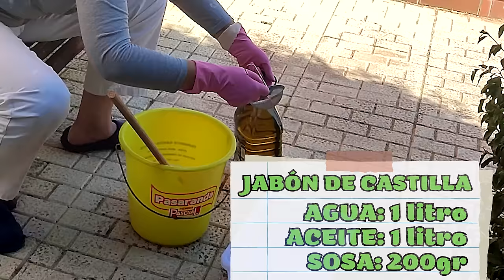S34: JABÓN DE CASTILLA, BONITO ENCEBOLLADO y PRIMERA SANDIA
Hola amig@s!! Esta semana he hecho el jabón de Castilla, bonito encebollado, una empanada buenísima y mas cosillas que ya veréis...

Espero que os guste y os entrega...

Un abrazo 😘😘